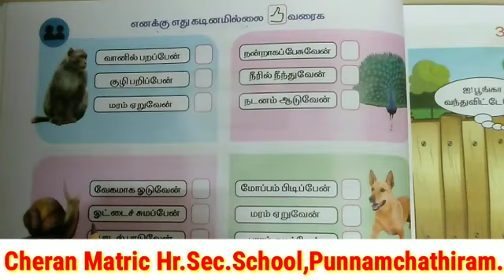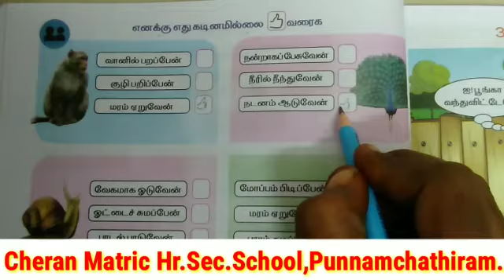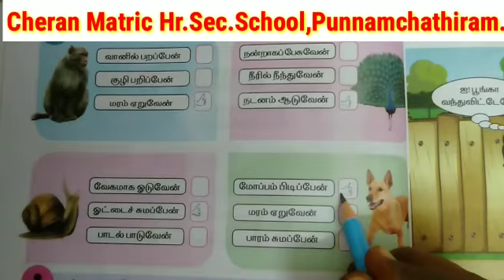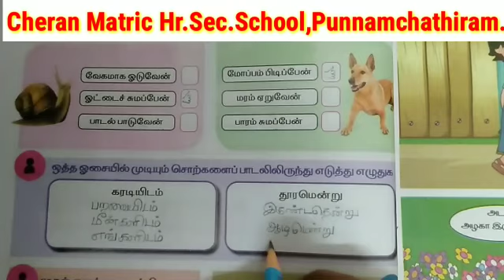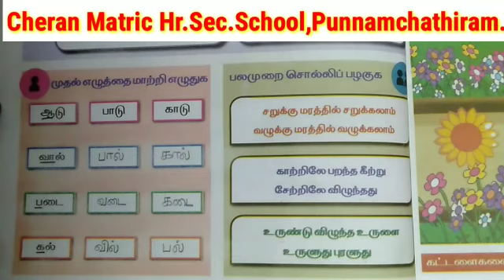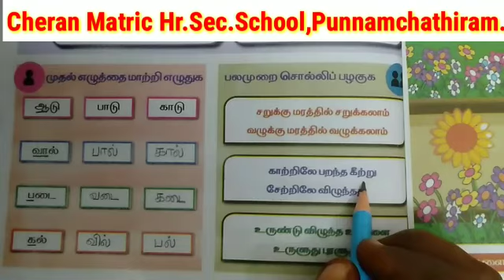II Std - தமிழ்